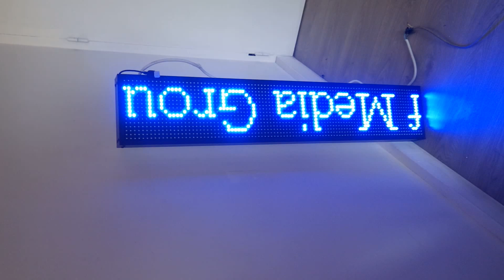enseigne lumineuse LED affichage led, +33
Enseigne Lumineuse LED journal lumineux externe programmable  défilement et plusieurs autres animations étanche, vous pouvez programmer le texte et l’animation que vous voulez et changer quand vous avez envie, les promos, les bienvenues, les fêtes...

DIMENSION: voici quelques dimensions proposées avec les prix, nous pouvons fabriquer toute les dimensions.

20x100cm = 221 Euro

20x132cm = 273 Euro

20x164cm = 362 Euro

36x100cm = 362 Euro

36x132cm = 451 Euro

36x164cm = 547 Euro

36x200cm = 702 Euro

33x120cm couleur = 627 Euro

28x100cm couleur P6 = 741 Euro

D’autres dimensions sont disponibles interne et externe, mono-couleur et multi-couleurs.

D’autres dimension disponible aussi fabrication sur mesure

COULEUR: blanc, rouge, vert, bleu, jaune

Adresse: Bureau 03. 2eme etage 83-85 AVENUE VICTOR HUGO 93300 AUBERVILLIERS